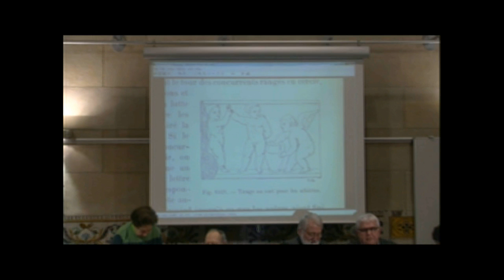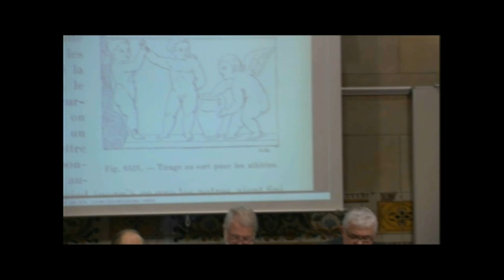Presentació d’Els llibres de l’ànima de la Diputació del General de Catalunya (1493-1714)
Sala Pi i Sunyer de l’IEC, Barcelona, 04/02/2016. L’acte inclou les intervencions de Josep Massot, president de la Secció Històrico-Arqueològica de l’IEC; d’Agustí Alcoberro, professor de la Universitat de Barcelona; d’Eduard Martí, col·laborador de l’obra, i Eva Serra, membre de l’IEC i coordinadora de la publicació.